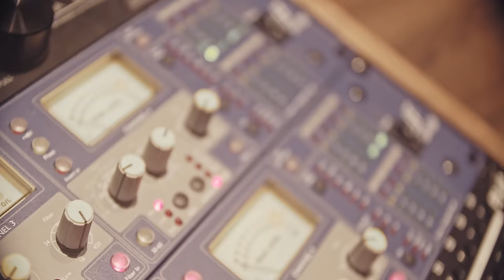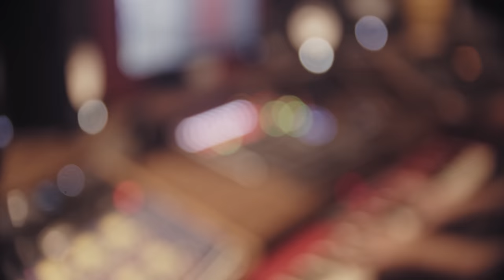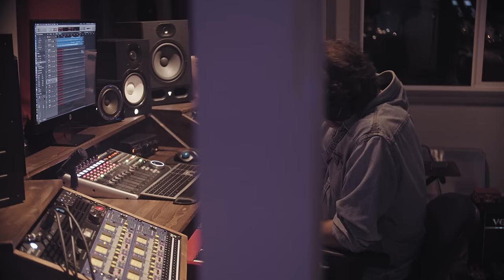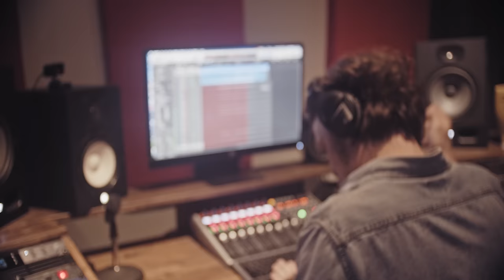Come Capture This Heart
Players:

Electric Guitar: Ron Diller
Bass: Walt Jaquith
Drums: Jim Colley
Keys: Aaron Barnhart
Vocals: Bethany Allen and Nicole Baker
Acoustic Guitar and Vocals: Phil Ward

Recorded and Mixed by Aaron Barnhart, Reverent Recording
Mastered by Stephen Pettyjohn, Ethereal Mastering
Videography by Grahame Bywater